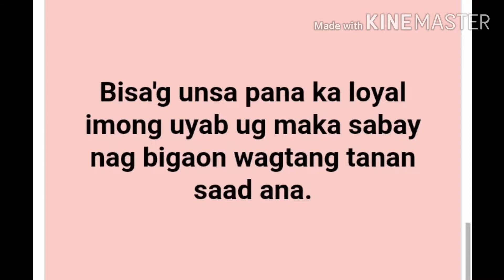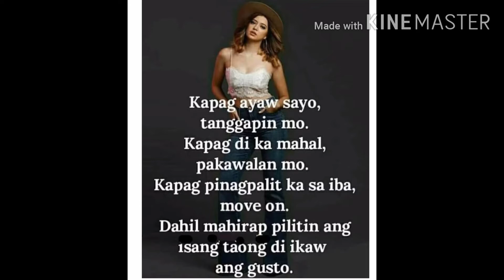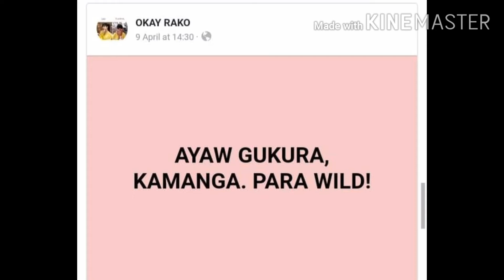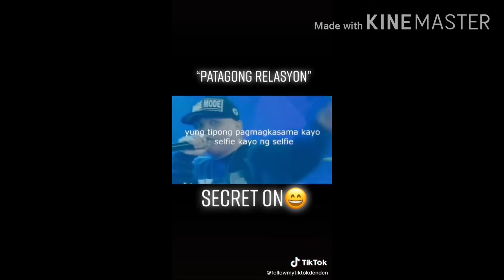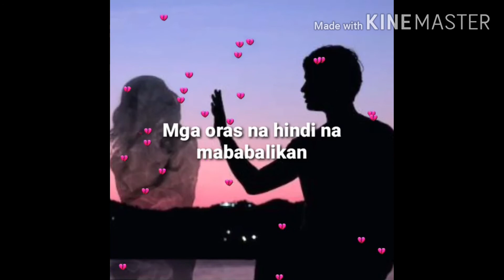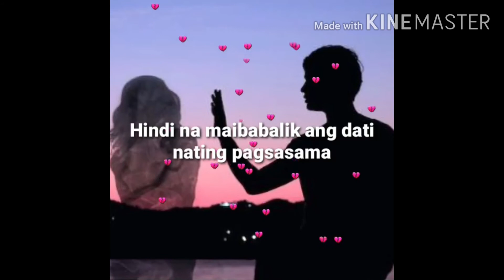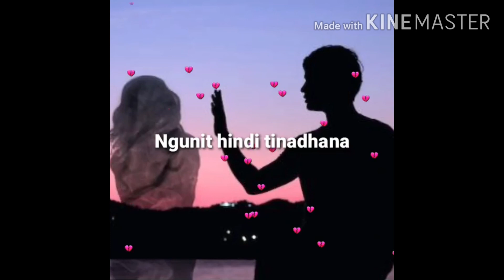Mga hugot sa buhay na minsan di man tayo yong tinutukot pero nakakarelate pa din tayo